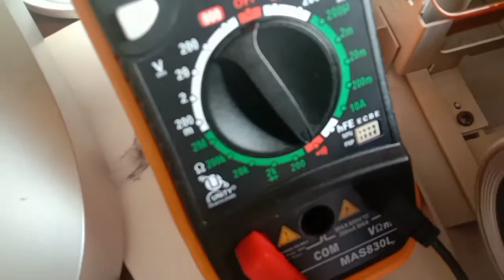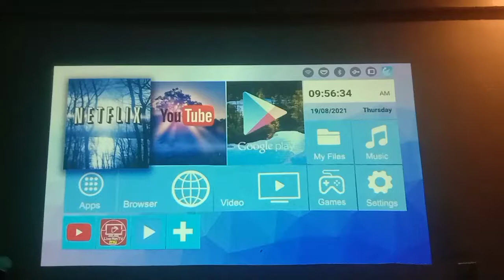no power of multimedia projector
no power of multimedia projector urdu/hindi

by Hasnain Ali

Electronics engineer

Posted: Aug 19, 2021

Repair Projectors Pakistan

Phone and Whatsaap
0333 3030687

Professional Workshop Karachi for Projector repair and service.